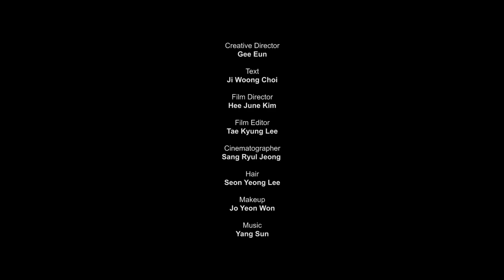Music by yangsun | Jennie | Dazed korea Apr, 2019 issue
Creative Drector  - Gee Eun

Text - Ji Woong Choi

Film Director - Hee June Kim

Film Editor - Tae Kyung Lee

Cinematographer - Sang Ryul Jeong

Hair - Seon Yeong Lee

Makeup - Jo Yeon Won

Music -  Yangsun